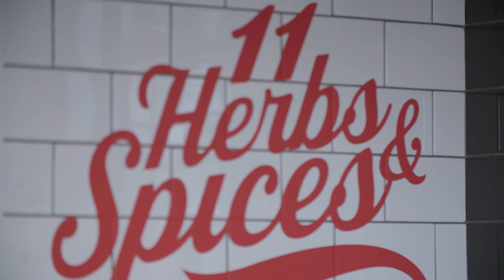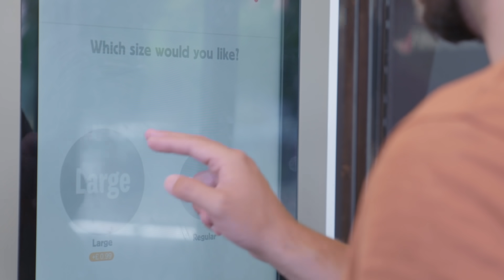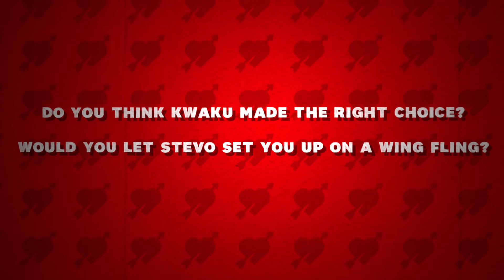WING FLING FINALE I EP 4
We have reached the end of our search for love for our lucky singleton!

Should @STMM quit his day job to play cupid? Drop in the comments below if you dare to be a part of our dating show... till next time.